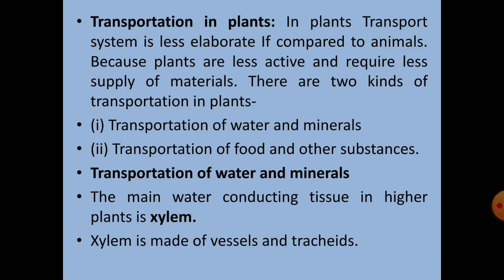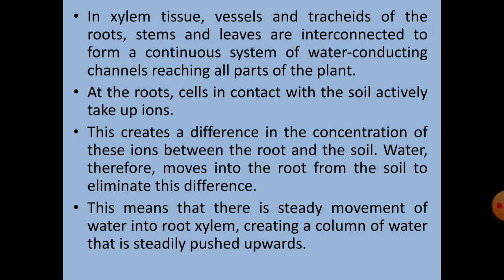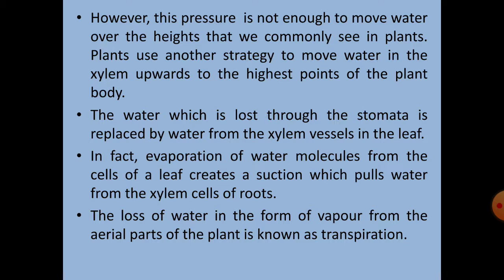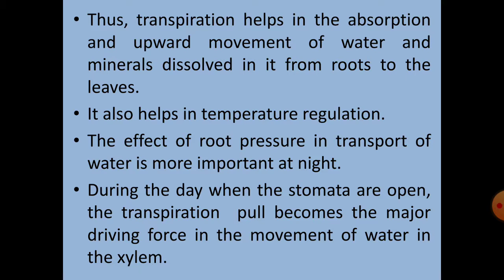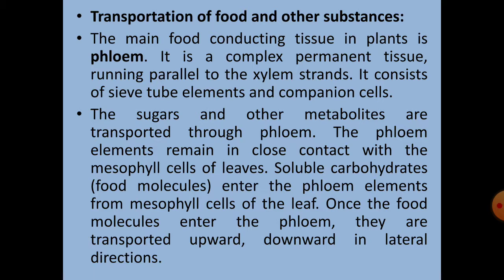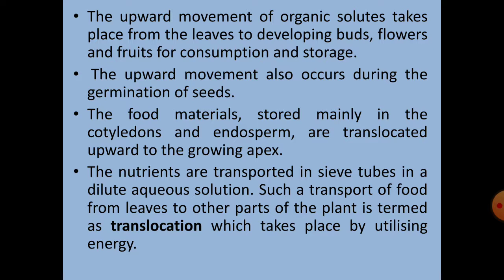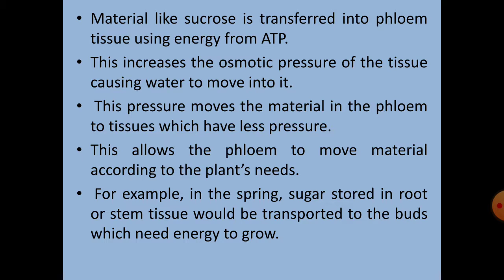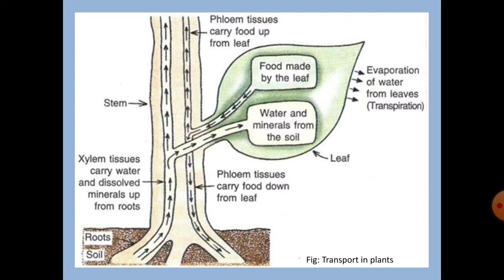Life Processes || Lecture 6 || Chapter 6, Class 10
Transportation in Plants, transport of water, minerals, food and other substances, Xylem, phloem.